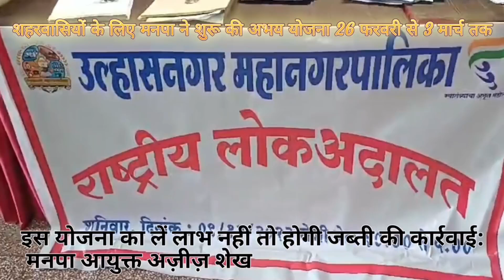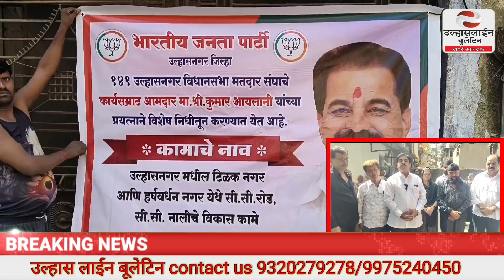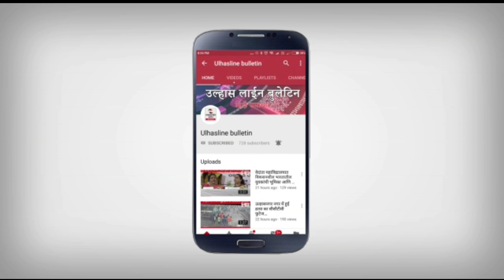ULHASNAGAR :141 विधानसभा क्षेत्र में विविध विकास कार्यों का भूमि पूजन